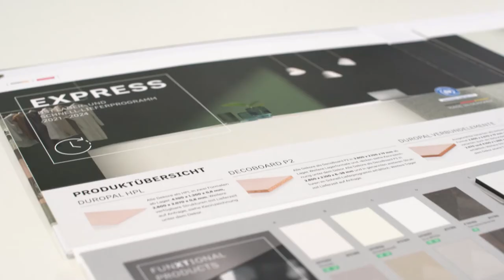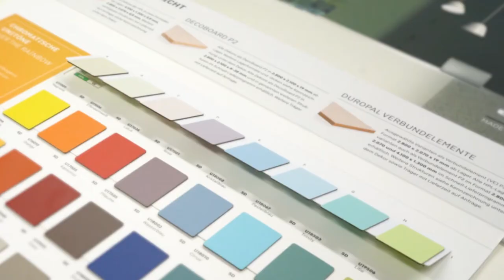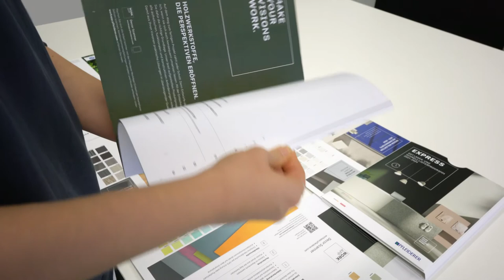Pfleiderer Design-Kollektion 2021-2024_EXPRESS – DST Lager- und Schnell- Lieferprogramm_DE